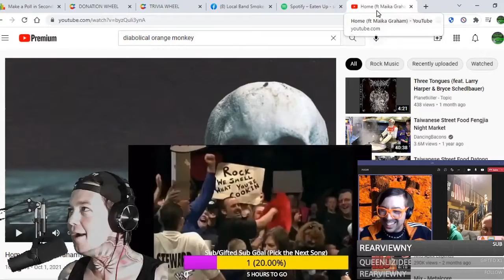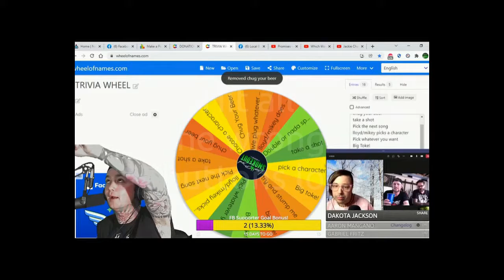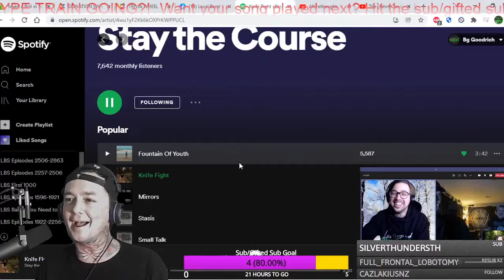It Doesn't Matter Compilation